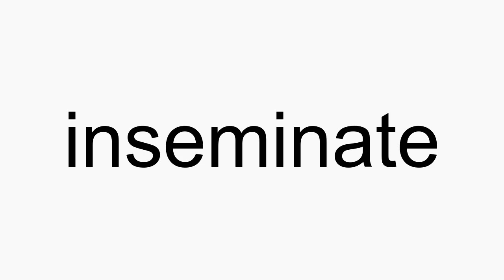How to pronounce inseminate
inseminate American English pronunciation. How to pronounce inseminate correctly. How to say inseminate in proper American English.